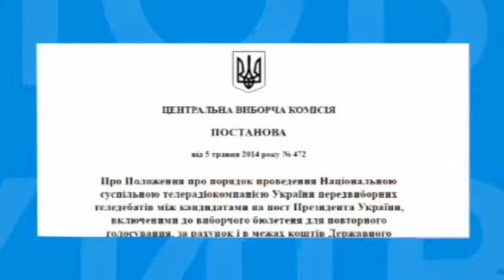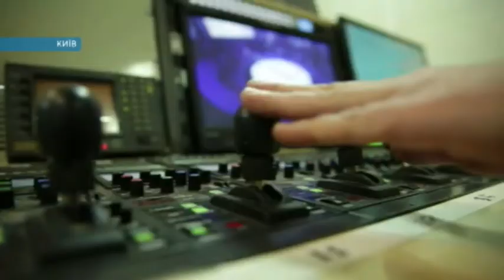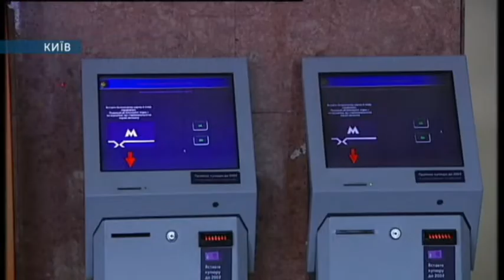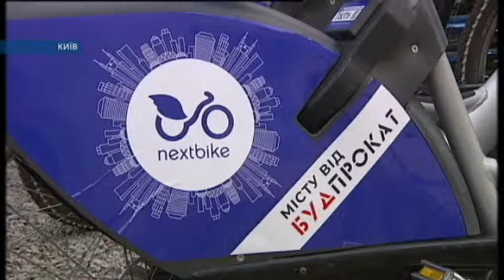Новини Київщини. Інформаційна служба новин